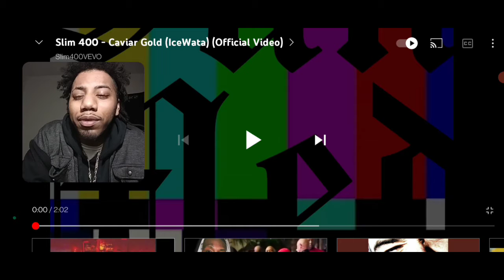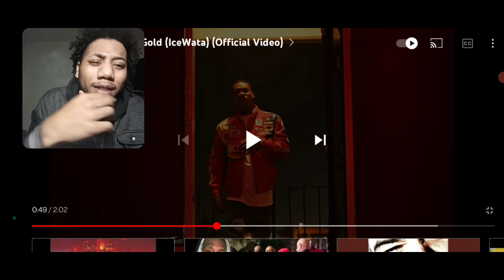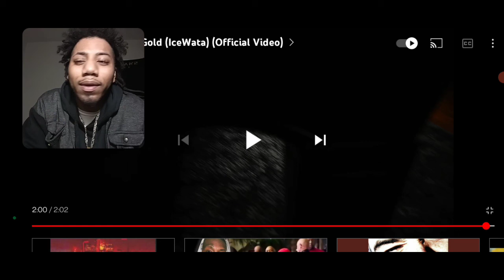Slim 400 - Caviar Gold (IceWata) (Official Video) Reaction